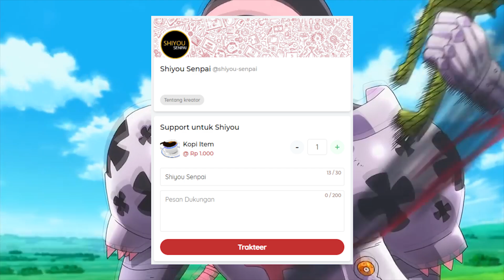Biografi Lize, Lonet Yang Tobat Karena NPC Nolep | Mushoku Tensei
Source: LN & WN: Mushoku Tensei